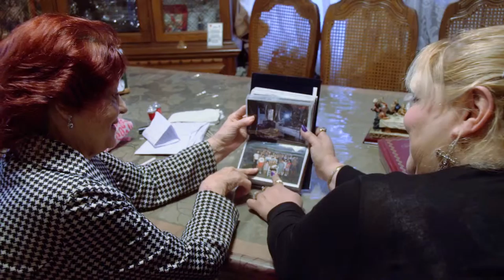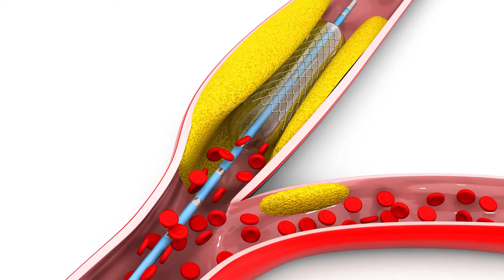Endovascular Stint with Cardiac, Thoracic & General Surgeon Dr. Francisco Rodriguez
Watch as patient Carmen discusses the problem she was having that prevented her from eating or drinking anything. This led to a large amount of acid indigestion. Her doctor's test results found that she had Colitis. After almost giving up on her options, Carmen was referred to Dr. Francisco Rodriguez, and together, they decided to pursue Vascular Bypass Surgery & Endovascular Stint. Watch and learn more about how Dr. Francsico Rodriguez was able to save Carmen's life and allow her to live a normal life again.